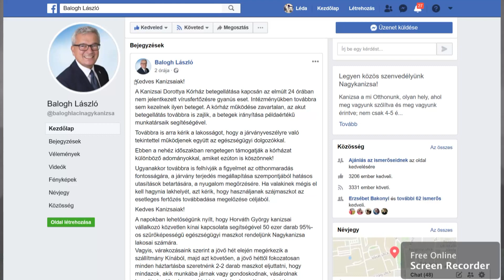Kanizsa TV Híradó – Háztartásonként 2 maszkot ad a város a kanizsaiaknak